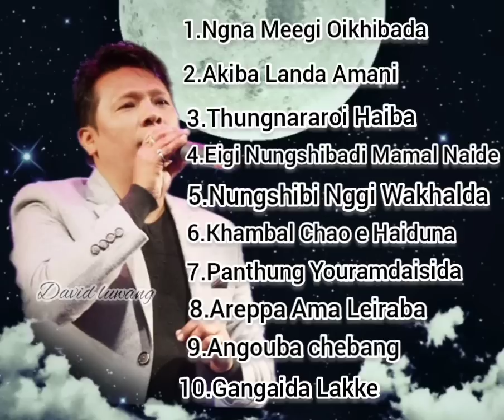Swamikumar Most popular songs collection 2021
Swamikumar Songs Collection

TRACK LIST

1.Ngna Meegi Oikhibada_ 0:00

2.Akiba Landa Amani_ 5:37

3.Thungnararoi Haiba_ 11:22

4.Eigi Nungshibadi Mamal Naide_ 16:30

5.Nungshibi Nangi Wakhalda_ 22:18

6.Khambal Chao e Haiduna_ 27:06

7.Panthung Youramdaisida_ 31:56

8.Areppa Ama Leiraba_ 38:04

9.Angouba Chebang_ 42:01

10.Gaa Ngaida Lakke_ 46:54

Mayamgi ngaihaktang oirabasu eshei ashina taraga awa pothaba oinaba Haiduna semjabani karigum nungai nungairaba eshei Kaya apamba semhan ningba eshei leirasu comments da haibirak o